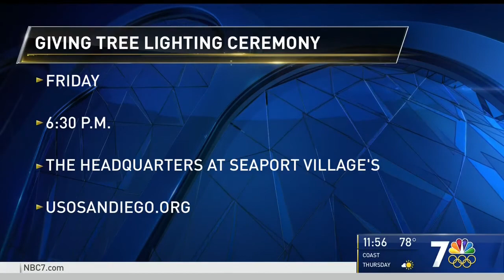USO San Diego on NBC discussing Annual Giving Tree Lighting Ceremony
USO San Diego CEO, Lorin Stewart, talks about the Annual Giving Tree Lighting Ceremony and how USO San Diego connects the military with family during the holidays.